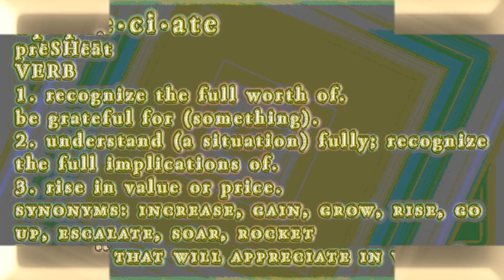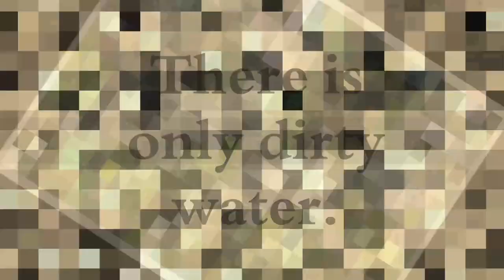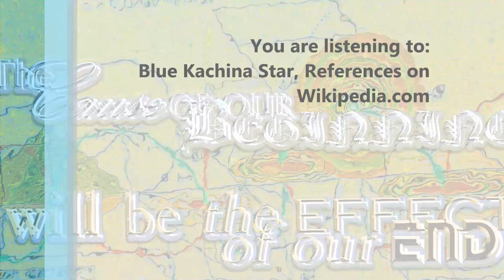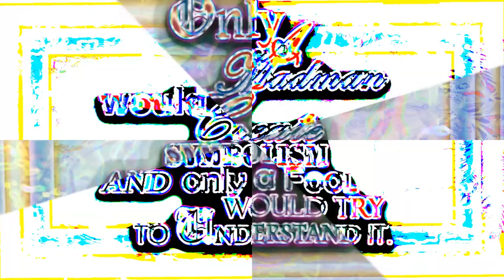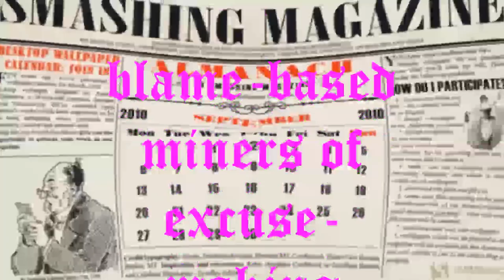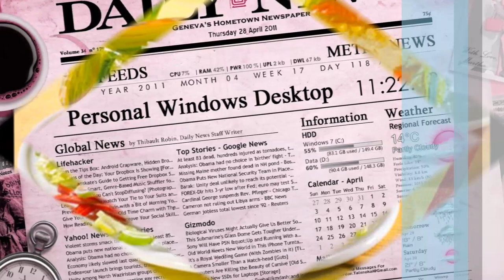Cultural Integrity - Blue Kachina Scar Provence